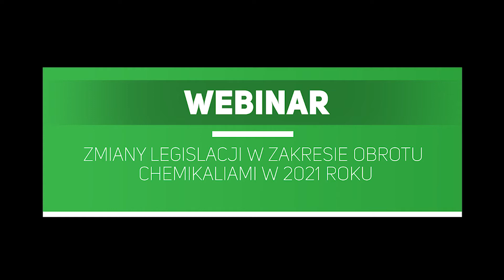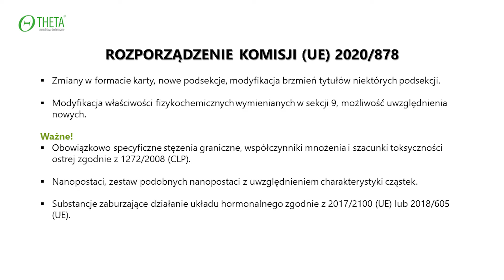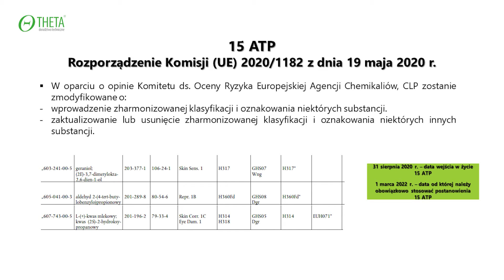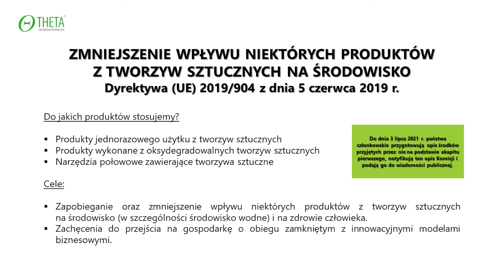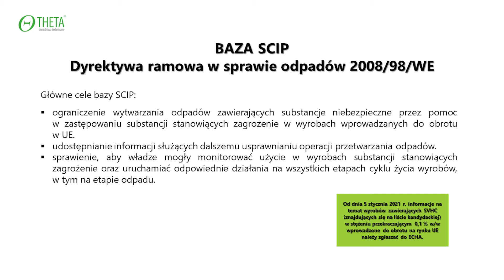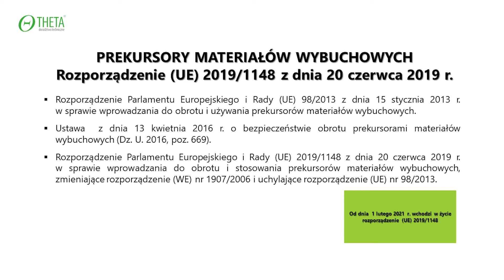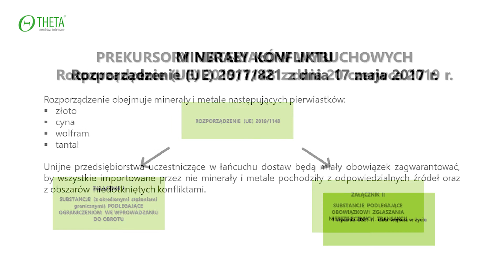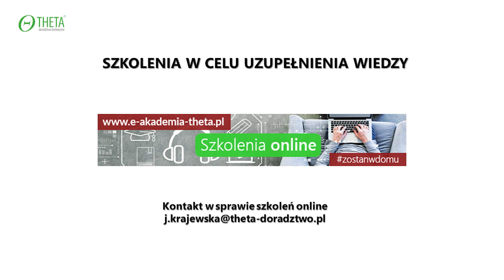WEBINAR: Zmiany legislacji w zakresie obrotu chemikaliami w 2021 roku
Podczas webinarium zostaną przedstawione najważniejsze zmiany prawne w zakresie chemikaliów, które przyniesie rok 2021.

Główne tematy to:
• nowy format zgłoszeń mieszanin stwarzających zagrożenie
• nowy format kart charakterystyki
• baza SCIP
• 49 poprawka IFRA
• ATP do CLP i inne

Spotkanie poprowadzi dla Państwa Pani Magdalena Skoneczna z firmy THETA Consulting.